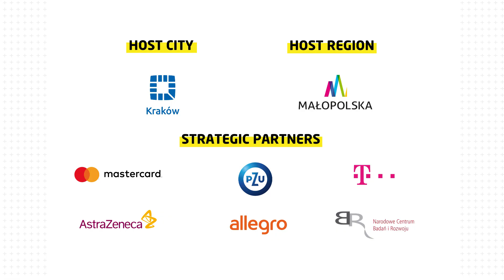Fireside Chat: „Meet the Sophia” at Impact'18 in Krakow!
Sophia from Hanson Robotics  at Impact'18 in Krakow!
➡ Fireside Chat: „Meet the Sophia”
✔ Moderator: Liz Bacelar from TheCurrent